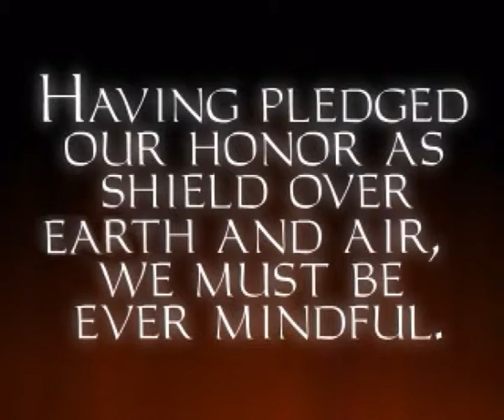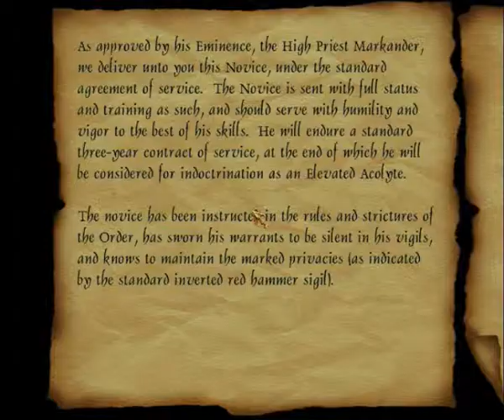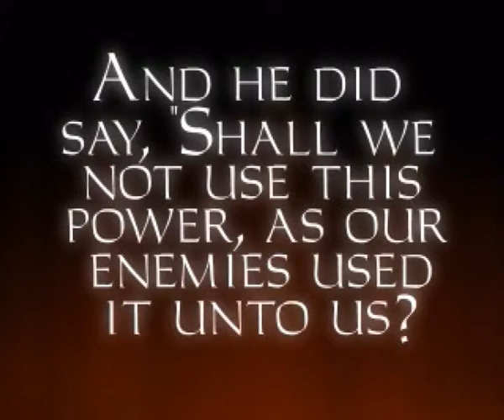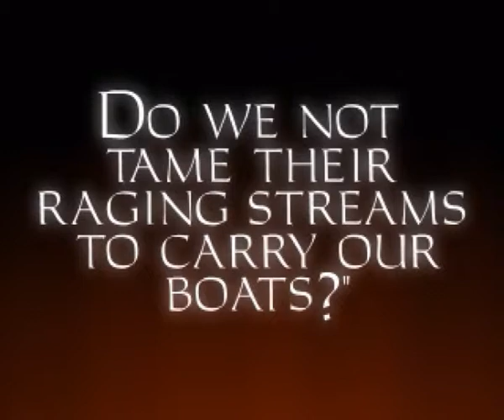Let's Play eli pelataan: Thief: The Dark Project osa 8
Pimeä Muurinrakentajan rukous